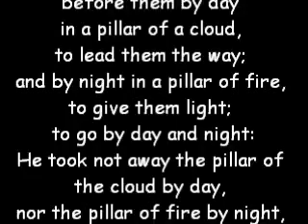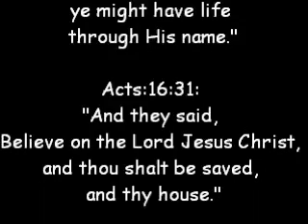pillar of a cloud exodus 19 21 22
pillar of a cloud exodus 19:21,22 Jesus leads me all the way